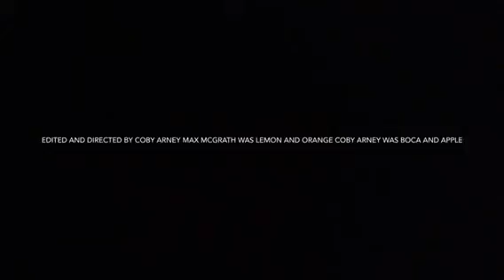War I wanted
Weird weird vid with my friend max